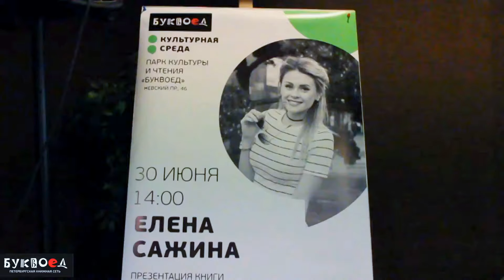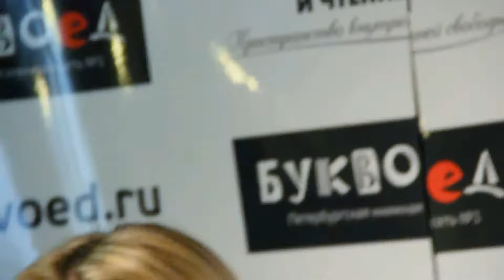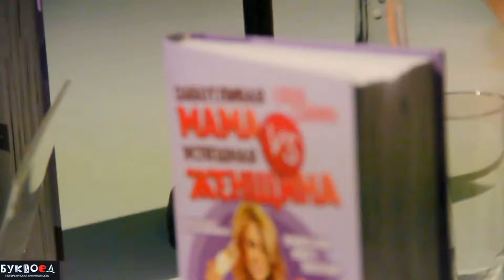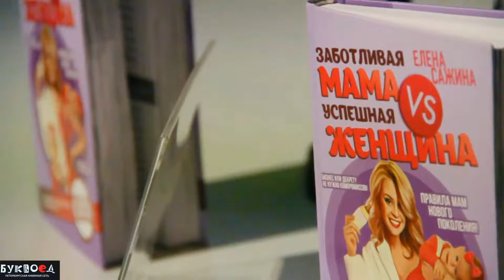Елена Сажина. Буквоед 30 июня 2018 года.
Елена Сажина – актриса, популярный инстаграм блоггер. Девушка прославилась благодаря своим вайном. Елена снимает короткие юмористические видео, в основном эти видео по душе молодым мамочкам.
Красавица Елена Сажина не понаслышке знает, каково это сидеть с двумя маленькими детьми и вести домашнее хозяйство. У Елены есть потрясающие дочки близняшки Алина и Милана. Жизнь у мамочки не скучная, ведь у нее в доме не только детишки и муж, но еще и собака. Все свои бытовые ситуации Елена демонстрирует в юмористической форме в своих видео – вайнах.